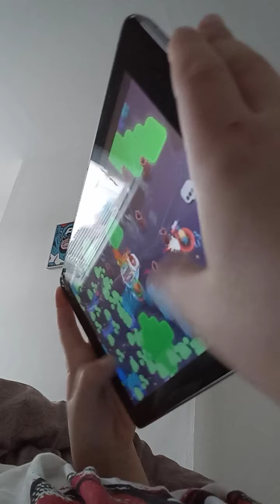March 2, 2021